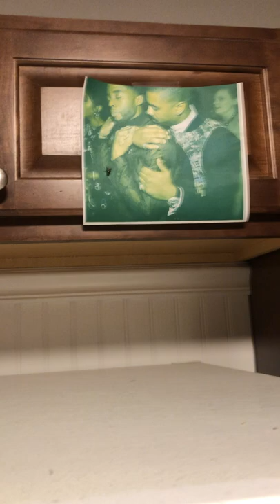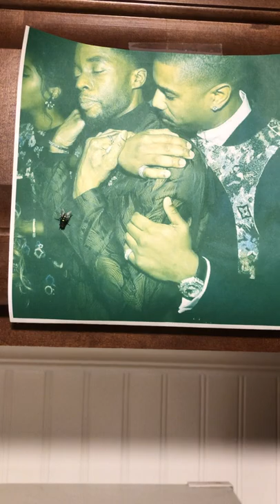THE FLY WITH CHADWICK AND MICHAEL TELLS ME TO STAY PUT WITH MY CALLING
SEPTEMBER 29TH, 2020 AT 9:21PM

THERE ARE SPECIFIC REAL DEAL MOMENTS WHERE I HAVE VIDEO PROOF OF HOW BUGS, ANIMALS + MANY MORE THINGS = SEND YOU/US MESSAGES

A MAJOR WON = JULY 9TH, 2020 WHEN ANOTHER FLY STAYED PUT ON AN ART PICTURE CHILDREN CREATED OF THEIR MOMMY. THE VIDEO WHERE THE "FLY STAYS ON THE PICTURE OF MOMMY" FOR THE ENTIRE 58MINUTE VIDEO THE DADDY DOES "SHARING HIS LOVE FOR THEIR MOMMY."